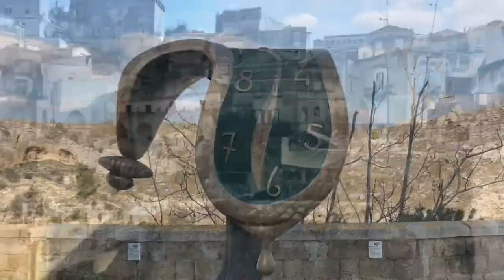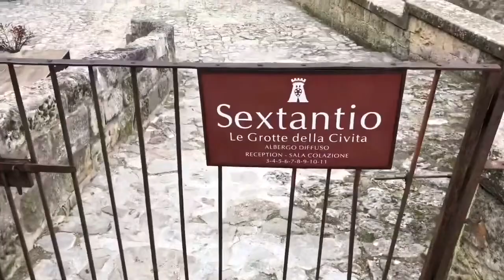Matera - Amazing Italian Town Built on the Limestone Rocks, Unique Architecture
“Matera lies on the right bank of the Gravina river, whose canyon forms a geological boundary between the hill country of Basilicata (historic Lucania) to the south-west and the Murgia plateau of Apulia to the north-east. The city began as a complex of cave habitations excavated in the softer limestone on the gorge's western, Lucanian face. It took advantage of two streams which flow into the ravine from a spot near the Castello Tramontano, reducing the cliff's angle of drop and leaving a defensible narrow promontory in between. The central high ground, or acropolis, supporting the city's cathedral and administrative buildings, came to be known as Civita, and the settlement districts scaling down and burrowing into the sheer rock faces as the Sassi. Of the two streambeds, called the grabiglioni , the northern hosts Sasso Barisano (facing Bari) and the southern Sasso Caveoso (facing Montescaglioso).” - Wikipedia

There are non-frequent buses from Potenza, or trains from Bari.